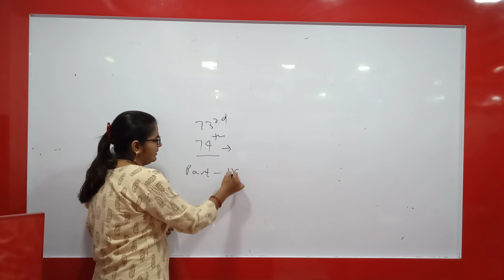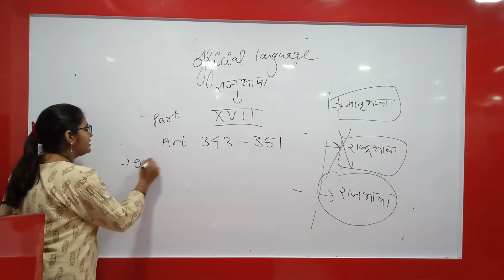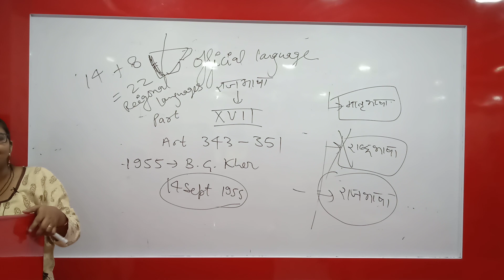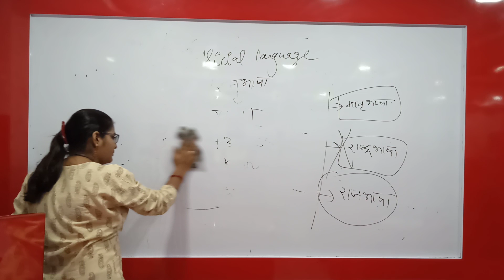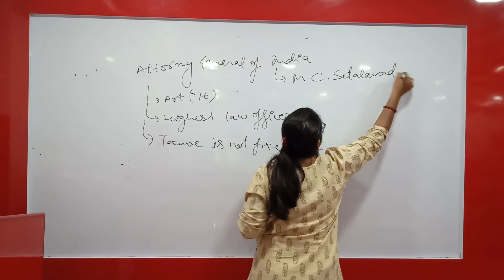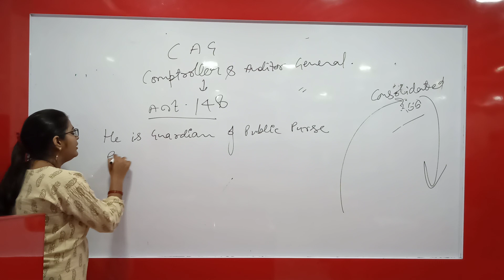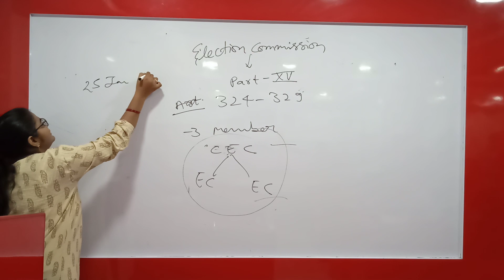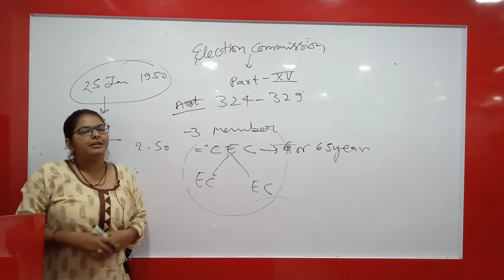INDIAN CONSTITUTION (POLITY) by ANSHITA MAM